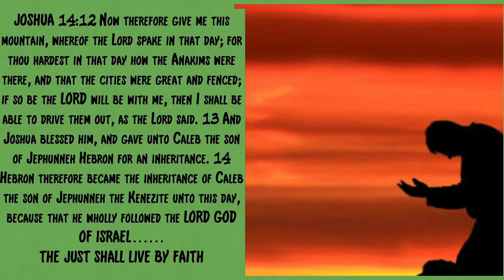24 HOUR PRAYER CALL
Take a moment to meditate on the goodness of Jesus